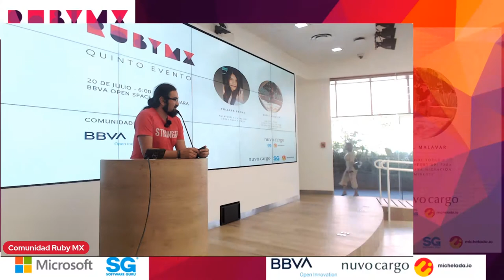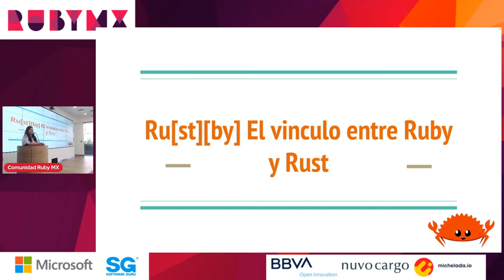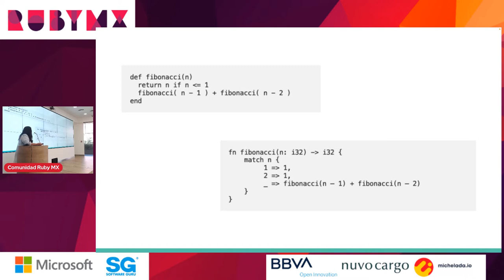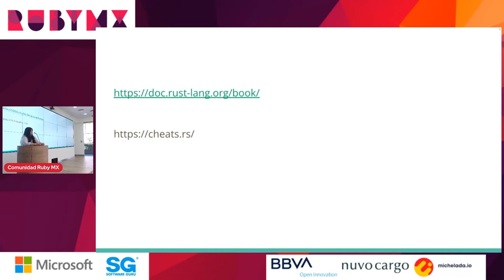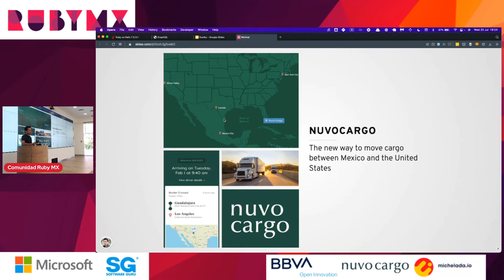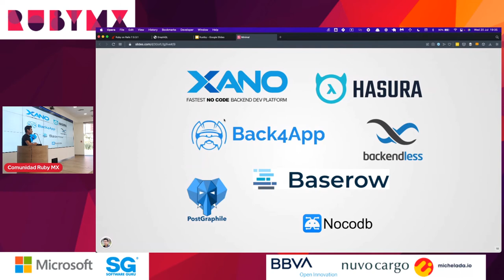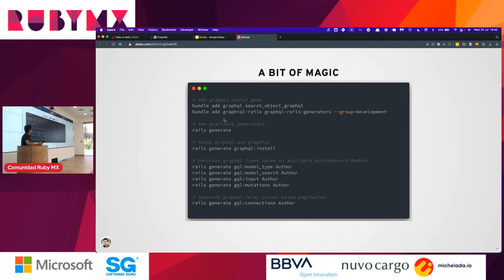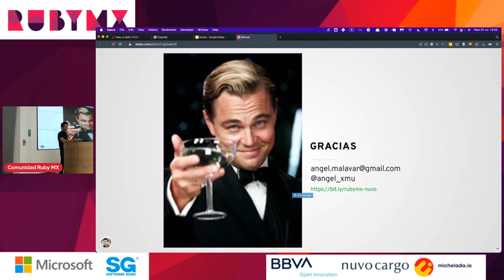Ruby MX 07.22 | Quinto evento Julio 2022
¡Hola mundo!
La quinta edición será en colaboración con Nuvocargo, la empresa anfitriona del mes
El evento comienza a las 6 pm en BBVA Open Spaces: dentro de The Landmark
Agenda:
6:00 Bienvenida
6:30 Ru[by|st] El vínculo entre Ruby y Rust - Yuliana Reyna
7:00 Mensaje de nuestro patrocinador (Nuvocargo)
7:10 Break
7:20 Segunda charla
7:50 Avisos generales
8:00 Fin del evento
Como siempre, habrá after party coqueto en lugar por definir el día del evento.